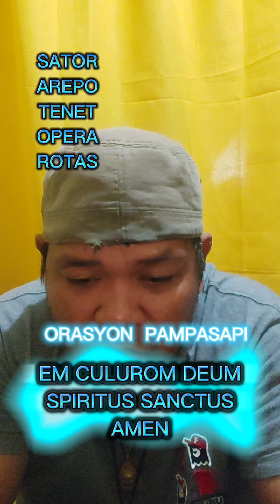ORASYON PANG PASAPI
MAPAGPALANG ARAW PO SA LAHAT, SA MGA NAIS PO MAGPAGAMOT AY MAARI PO KAYONG MAGAMOT THRU PERSONAL DITO PO SA AMING BAHAY, THRU HOME SERVICE, AT THRU ONLINE PO.